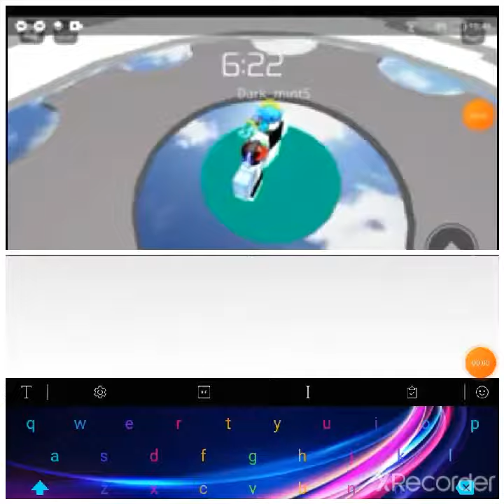Racing antoykl w/ antoy cam